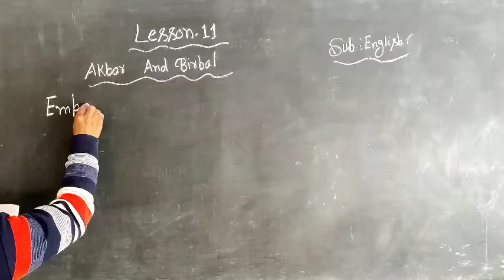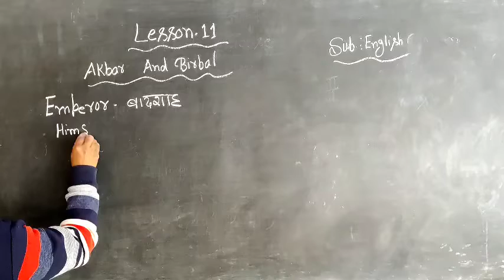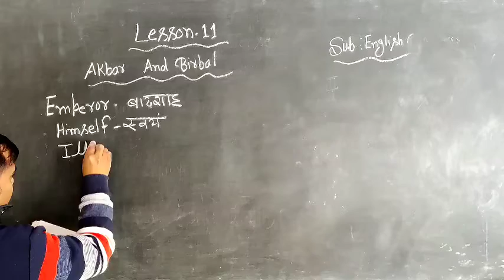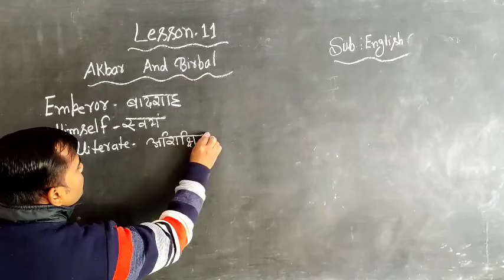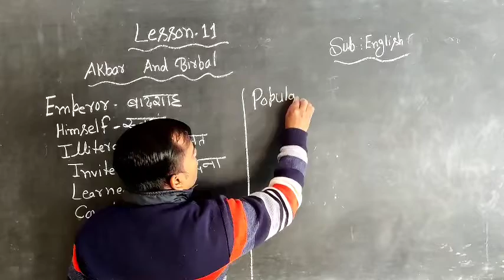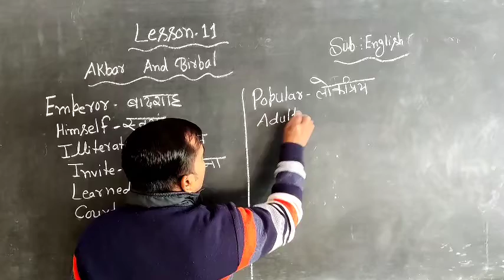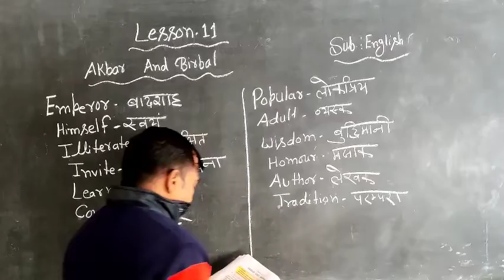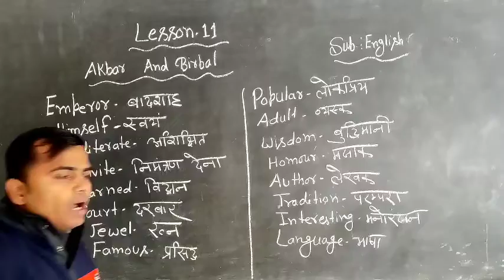English Class VI Lesson 11 Word meaning